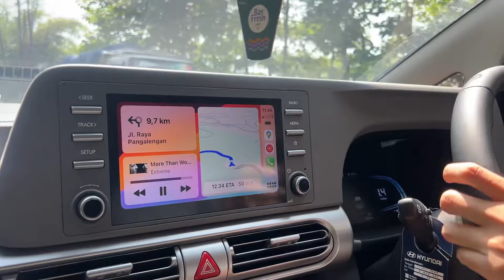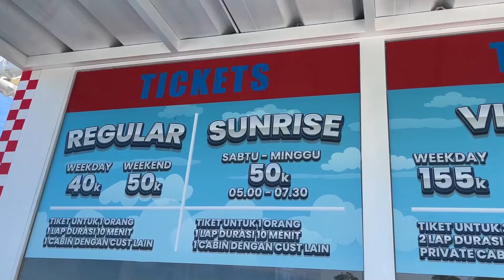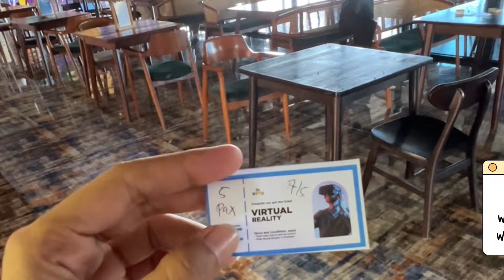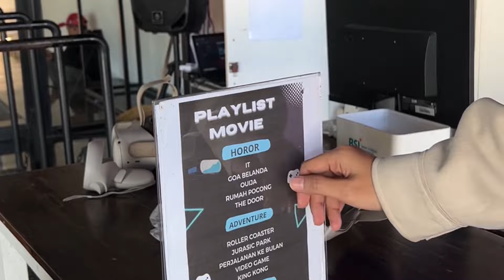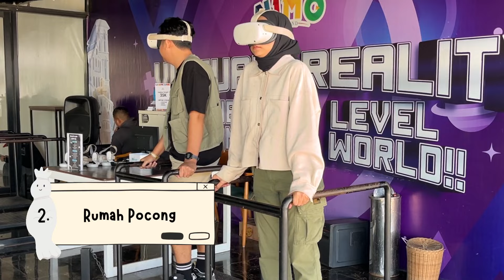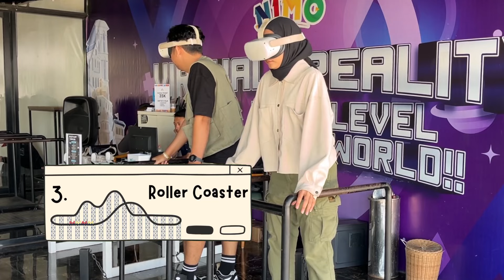SEHARIAN DI NIMO HIGHLAND! | KEMANA KITA HARI INI? - Eps. 9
YEEEEY senangnya staycation dan seru-seruan bareng ayang dan teamku!! Bener bener ini kayak negeri dongeng yang ada di Pangalengan! sampai bikin mas ale nangis ketakutan HHAHA

kira-kira kenapa yaa? yuk tonton video sampai akhir. kira-kira kita jalan-jalan kemana lagi ya?

Music Backsound List:

- A Long Cold (sting)
- ⁠Blue Ribbons
- ⁠Brisket Taco
- ⁠Chicago
- ⁠Give My Regards to Broadway
- ⁠La Docerola
- ⁠Little Umbrellas
- ⁠My Blue Heaven
- ⁠No Mercy
- ⁠Summer Somewhere in Cuba
- ⁠Sweethearts
- ⁠Two Hearts